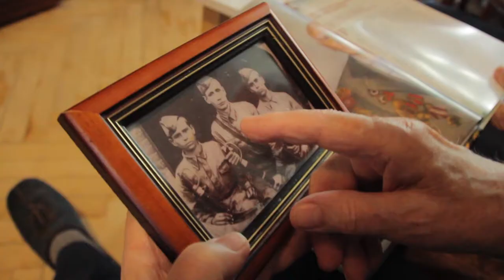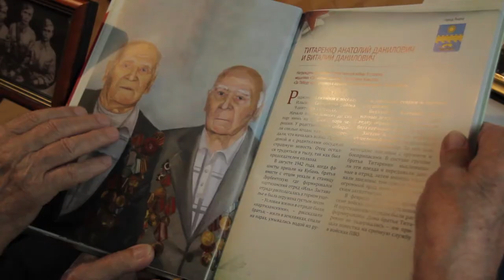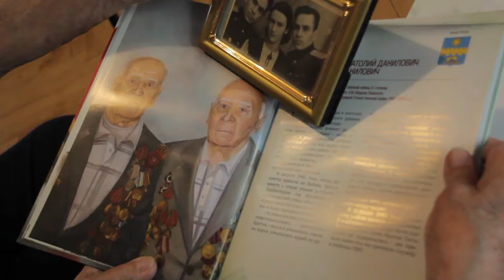29 июня – День партизан и подпольщиков